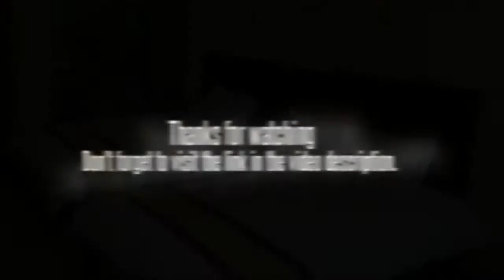Yesdo Business Hotel Shenzhen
Location.
Located in Shenzhen, Shenzhen Yesdo Business Hotel is connected to the airport and Shenzhen Polytechnic is a local attraction. Regional points of interest also include Shenzhen University and Happy Valley.

Hotel Features.
Shenzhen Yesdo Business Hotel features a snack bar/deli. Room service is available 24 hours a day. The hotel serves breakfast each morning (surcharges apply). Complimentary wireless and wired high-speed Internet access is available in public areas and the hotel has an Internet point. This Shenzhen property has 70 square feet of event space consisting of a conference center and a meeting/conference room. The property has a complimentary airport shuttle (available 24 hours). Guest parking is complimentary. Additional property amenities include tour/ticket assistance and complimentary newspapers in the lobby.

Guestrooms.
75 air-conditioned guestrooms at Shenzhen Yesdo Business Hotel feature windows that open and hair dryers. Accommodations offer city views. Bathrooms feature showers with rainfall showerheads. Wired high-speed Internet access is complimentary. In addition to desks, guestrooms offer phones. LCD televisions are available in guestrooms.